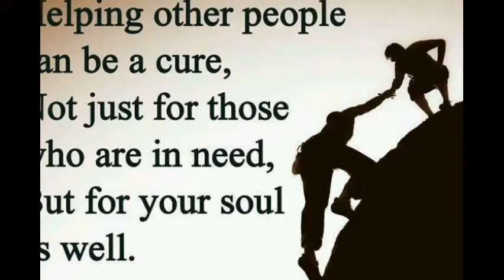Public Servant in Action @ Sarge TV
You must be a good leader first before anything else thats my "Golden Rule"
For my own philosophy to help people is the best policy..."Kaya Naman Basta Tulong Tulong"